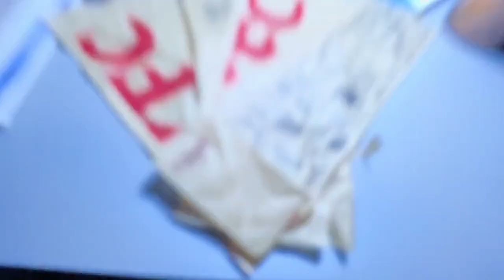🍗 iPhone Cover Made from a KFC Packet? 😲 DIY Phone Case Challenge!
iPhone cover Made from KFC Packet

In this fun and creative DIY challenge, I turn an ordinary KFC packet into a unique iPhone cover! 🍗📱 Watch as I transform fast food packaging into a one-of-a-kind phone case. Will it protect your phone, or is it just a fun experiment? 😄 Don't miss out on this quirky and entertaining project!